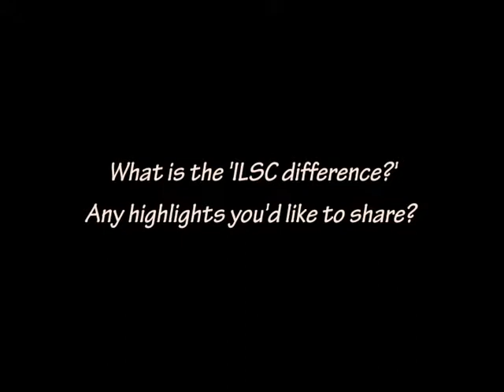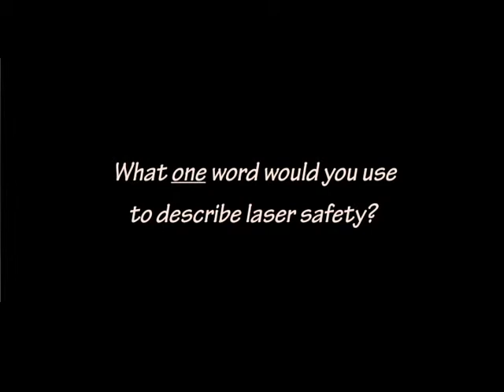LIA's International Laser Safety Conference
The International Laser Safety Conference (ILSC®) is a comprehensive four-day conference covering all aspects of laser safety practice and hazard control. Scientific sessions will address developments in regulatory, mandatory and voluntary safety standards for laser products and for laser use. The Practical Applications Seminars (PAS) complement the Scientific Sessions by exploring everyday scenarios that the LSO and MLSO may encounter. Professionals in all fields and applications will find ILSC a tremendous source for information and networking opportunities.